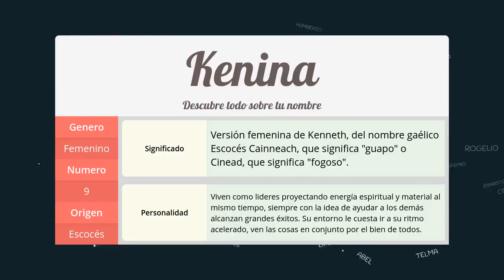Significado de Kenina, nombre Escocés para tu bebe (origen y personalidad)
Descubre el significado del nombre (Escocés) Kenina y el origen de su procedencia. En la fuente original podras descubrir la personalidad y algunos datos curiosos del nombre para tu bebe.